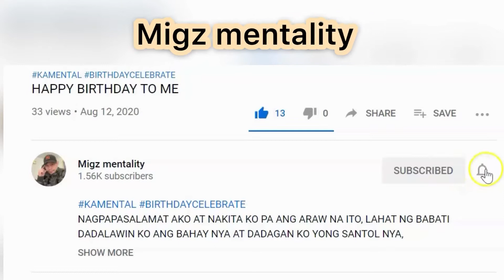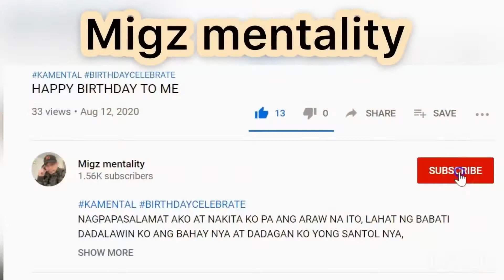DIY MILK TEA /MY BASHER AND HER FRIEND